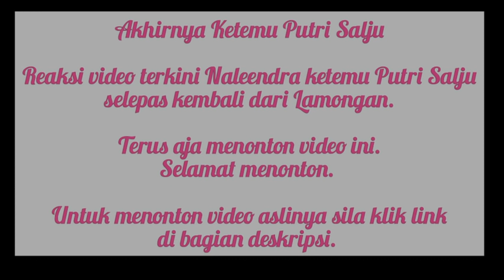Naleendra & Diora - Dia memilih...Putri Salju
DIA MEMILIH...PUTRI SALJU

Setelah lama ngga ketemu... akhirnya bro Naleendra memilih Putri Salju.
Semoga hingga saat ini dia lebih memahami perasaan emosi bakal pasangan hidupnya supaya pasangan romantis ini kekal harmoni bahagia hingga menua bersama setelah sah. In syaa Allah.

Terus aja tonton reaksi video ini.

Terima kasih atas dukungan kalian semua.

Fan of Nadira Lovers from KL, Malaysia.

Untuk menonton video aslinya sila klik link di bawah ini .

Sucu Dalam Debu cover by Hanis Ariffin.